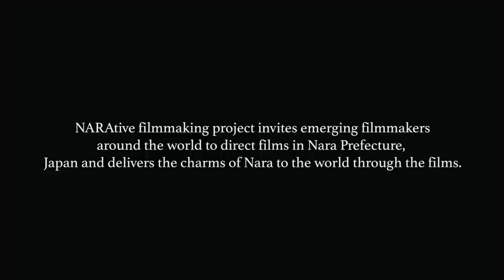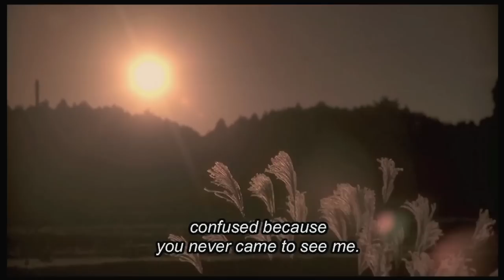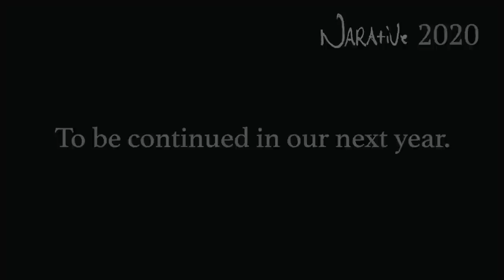Masterclasse Naomi Kawase | Centre Pompidou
MASTERCLASSE EN DIRECT LE 24 NOVEMBRE à 17h
Auteure de plus de quarante films depuis la fin des années 1980, Naomi Kawase s’est imposée comme la plus grande cinéaste japonaise. Elle revient sur l’ensemble de son parcours lors d’une masterclasse exceptionnelle, dans le cadre de l’École du Centre Pompidou, animée par Olivier Père, directeur d’ARTE France Cinéma.